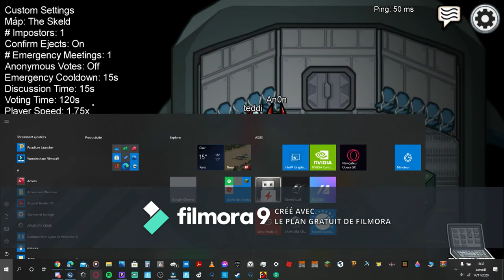épi 1 among us1